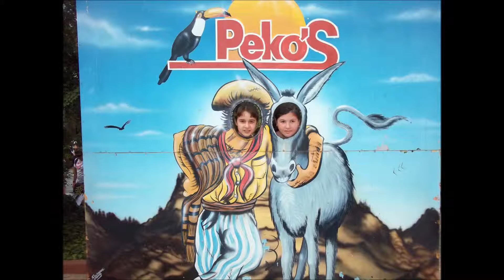CARLOS PAZ 2012